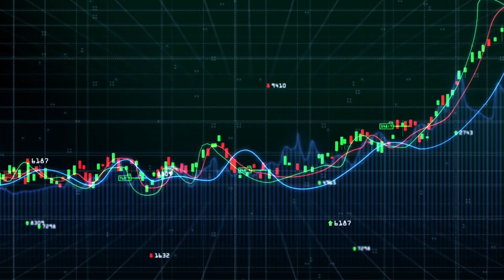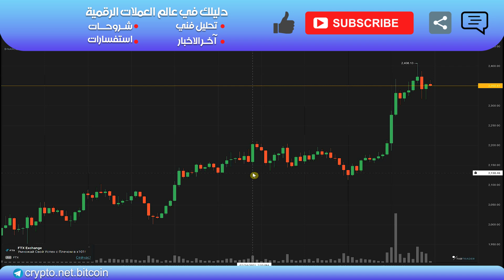الايثيريوم يستعد للمفاجأة.اهم الاخبار والتحديثات الخاصة بالايثيريم فى ٥٠٠ ثانية .